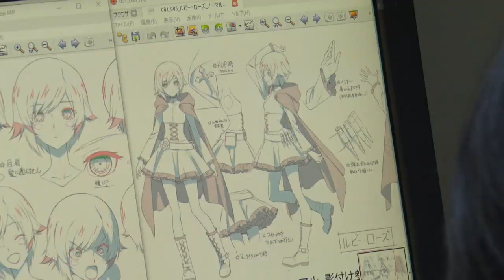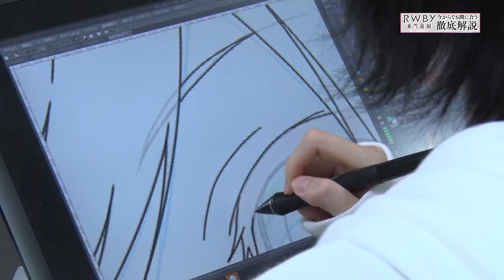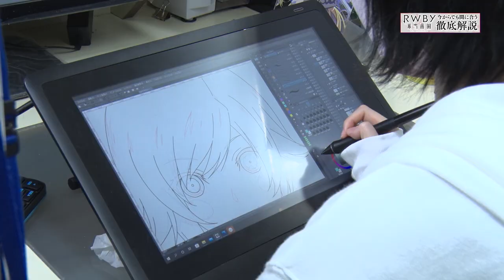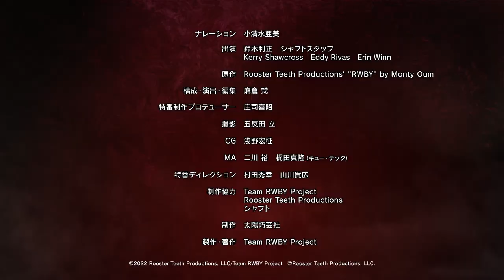今からでも間に合う！『RWBY 氷雪帝国』徹底解説！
原作『RWBY』シリーズとアニメ『RWBY 氷雪帝国』二つの作品からシリーズ全体を改めて振り返るWEB特別番組！
ヤン・シャオロンを演じている小清水亜美さんのナレーションで、ストーリーやキャラクターたちを振り返ると共に、シャフトの制作現場映像や鈴木監督のインタビュー、ル―スター・ティース・プロダクションからのメッセージなど、盛りだくさんの内容でお届け！
これを観れば「RWBY」シリーズの魅力が分かる、入門者必見の内容となっております！

■放送情報
2022年7月3日（日）よりTOKYO MX、BS11、MBSにて好評放送中！
〈放送局〉
TOKYO MX  毎週日曜22:30～
BS11   毎週日曜23:30～
MBS   毎週火曜27:00～

科学と魔法が同居する世界レムナントには人類や獣人、動物、そしてグリムと呼ばれるモンスターが存在する。
グリムにより暮らしを脅かされてきた人類だが、ハンターの活躍により平和な世界が守られていた。
ハンターを養成するビーコン・アカデミーで出逢ったワイス、ブレイク、姉のヤンとともに
「チームRWBY」を結成するルビー。
それぞれの想いを胸にハンターを目指し訓練に励む彼女たちを、今までにない新たな脅威が襲う――。

原作：Rooster Teeth Productions' "RWBY" by Monty Oum／監督：鈴木利正／アニメーション原案：虚淵 玄（ニトロプラス）／シリーズ構成・脚本：冲方 丁／アニメーションキャラクター原案：huke／キャラクターデザイン・総作画監督：杉山延寛／ビジュアルディレクター：武内宣之／チーフディレクター：岡田堅二朗／総作画監督：伊藤良明、山村洋貴、岩本里奈／メインアニメーター：長田寛人、川田和樹／プロダクションデザイン・異空間設計：友野るい／美術ボード：飯島寿治／美術監督：内藤 健／色彩設計：日比野仁／撮影監督：会津孝幸／編集：松原理恵／音楽：戸田信子 x 陣内一真／オープニング主題歌「Beyond Selves」Void_Chords feat. L／エンディング主題歌「Awake」早見沙織／音響監督：明田川仁／アニメーション制作：シャフト／製作：Team RWBY Project

ルビー・ローズ：早見沙織／ワイス・シュニー：日笠陽子／ブレイク・ベラドンナ：嶋村 侑／ヤン・シャオロン：小清水亜美／ジョーン・アーク：下野 紘／ノーラ・ヴァルキリー：洲崎 綾／ピュラ・ニコス：豊口めぐみ／ライ・レン：斉藤壮馬／オズピン：井上和彦／シオン・ザイデン：七海ひろき